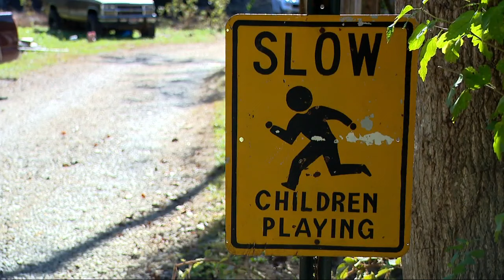North Carolina family details harrowing escape from Hurricane Helene flooding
FAIRVIEW, N.C. (WLOS) — Time was of the essence for one family who faced the rising floodwaters from Hurricane Helene head-on and, through quick thinking and sheer bravery, made it out to safety.

It was Friday, Sept. 27, the morning after Hurricane Helene ripped through the Western North Carolina region, when Carrie, who asked WLOS to remain anonymous, said she and her family were removing debris and trees off their property.

Carrie told WLOS it was then that the floodwaters from Gap Creek in Fairview, N.C., began rising rapidly.